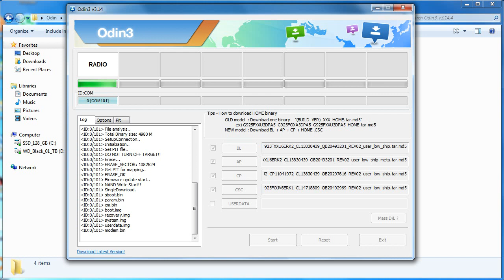Samsung Galaxy S6 Edge G925F U6 Flashing For Repair Imei & Remove Frp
If You Need File Contact